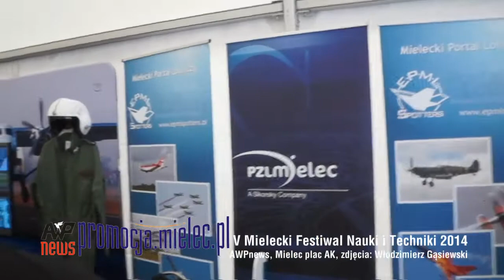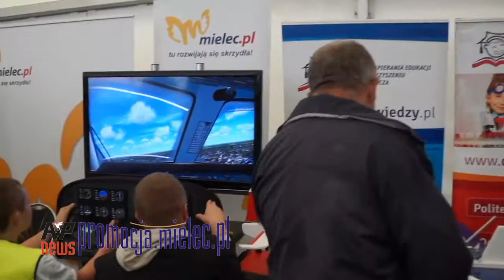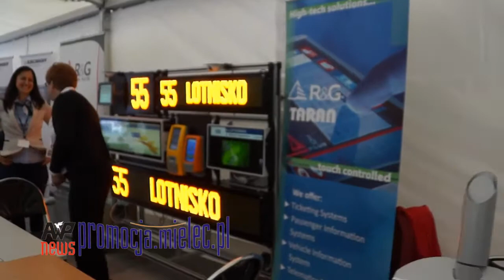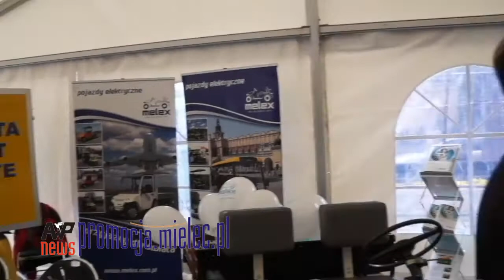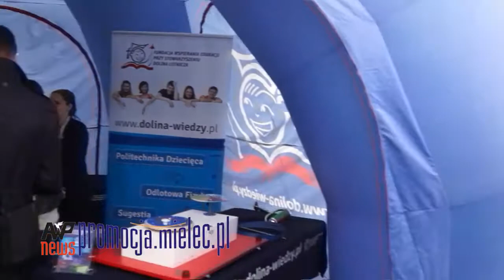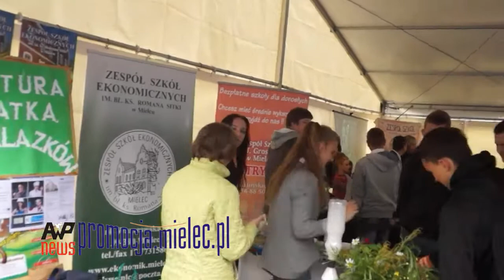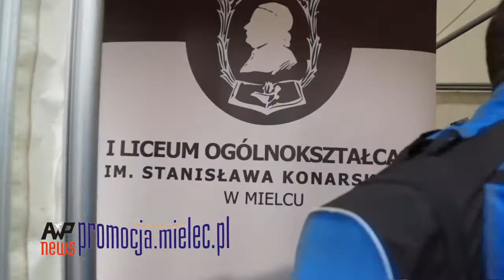V Mielecki Festiwal Nauki i Techniki 2014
Więcej informacji galeria zdjęć na stronie